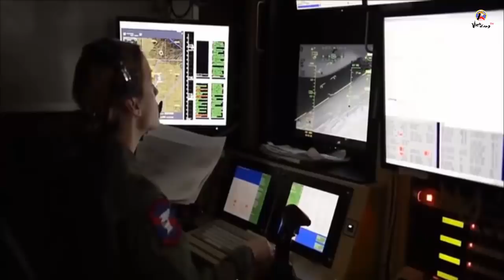"Bầy sói" trên biển của Mỹ sẽ thống trị các đại dương trong tương lai?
Theo báo cáo của Nhật báo Nhân Dân Trung Quốc ngày 7/4, Cơ quan Chỉ đạo các Dự án Nghiên cứu Quốc phòng Tiên tiến (Defense Advanced Research Projects Agency) mới đây đưa ra thông báo tìm kiếm các giải pháp kỹ thuật hỗ trợ hình thành biên đội tàu mặt nước không người lái (USV) để thực hiện các nhiệm vụ vận tải đường dài và viễn chinh.
Theo yêu cầu, sẽ cần ít nhất 4 USV, từ đó hình thành “đoàn tàu trên biển” nhằm tăng cường khả năng chiến đấu viễn chinh của USV thuộc Hải quân và Thủy quân lục chiến Mỹ. Theo kế hoạch, Dự án sẽ bước vào giai đoạn thử nghiệm tàu nguyên mẫu trước khi kết thúc năm 2023, các điểm mạnh của “đoàn tàu” này gồm: